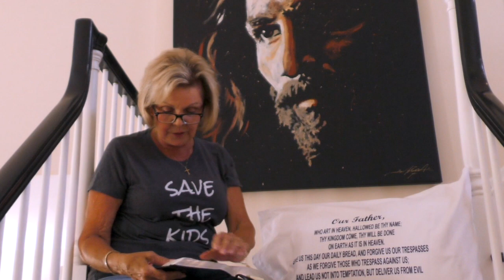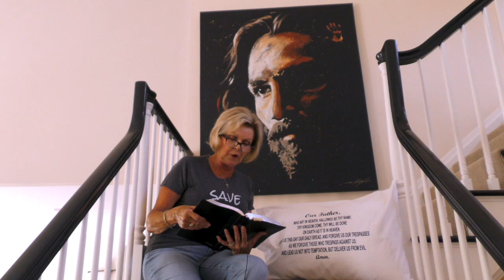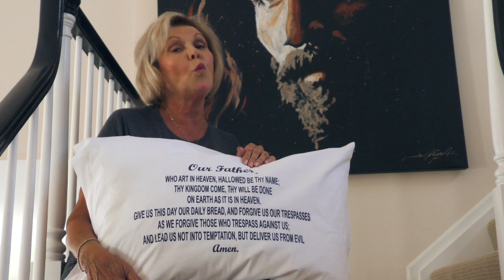ourpillow clip 2